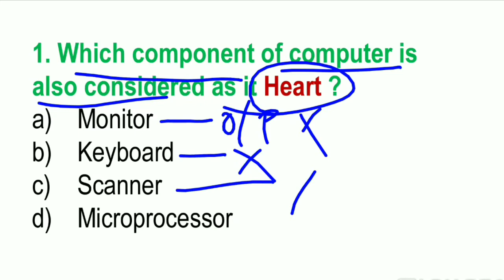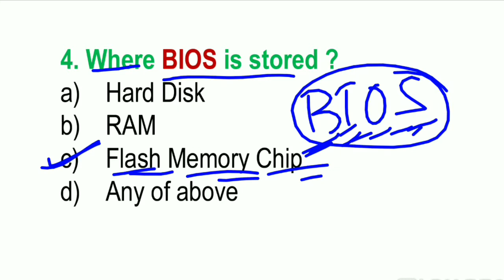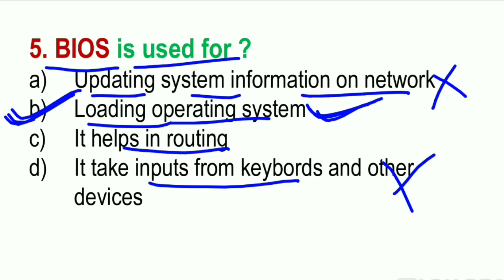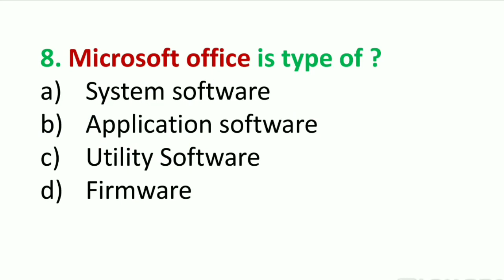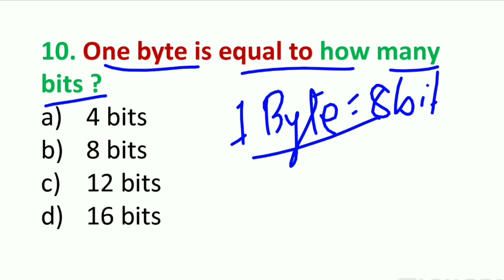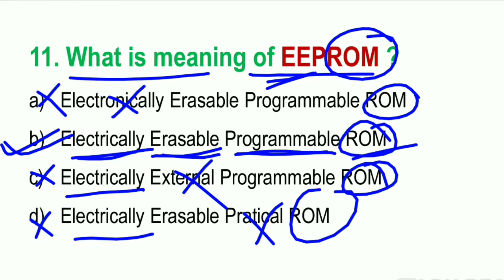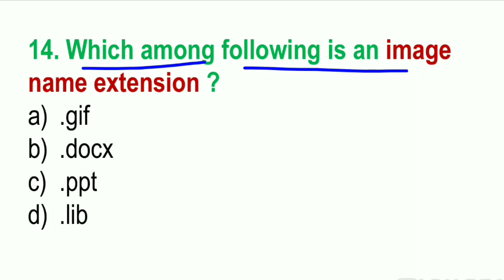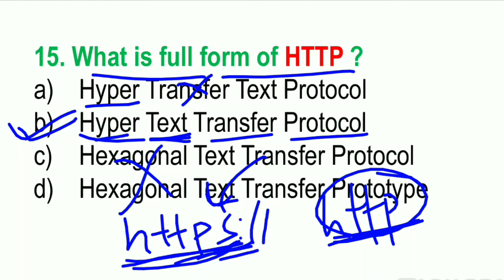Computer Fundamental ll SET-3 ll MCQ ll Important questions from computer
Computer Fundamental ll MCQ ll Important questions from computer ll By:Alok Sir